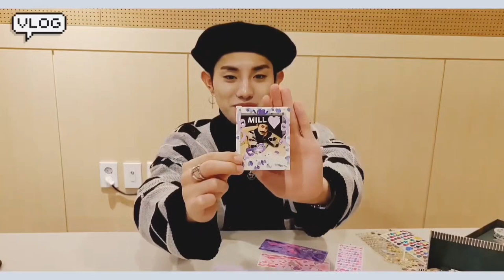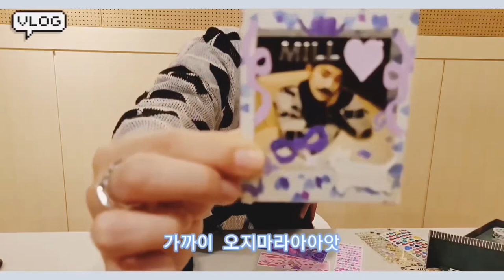[Vlog] OnlyOneOf 미리의일기 #4 / 폴라로이드 꾸미기 / 폴꾸 / 99년생 브이로그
Edit by Mill